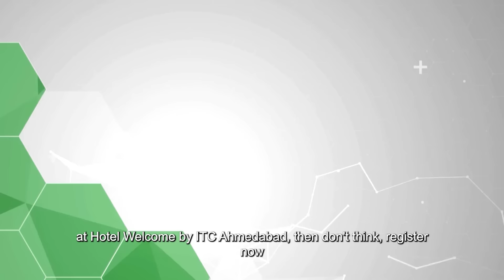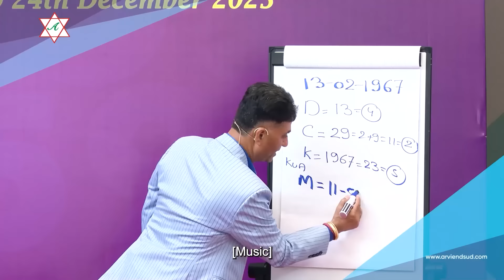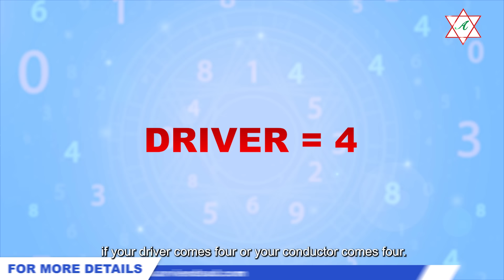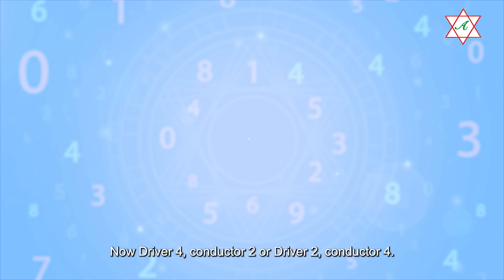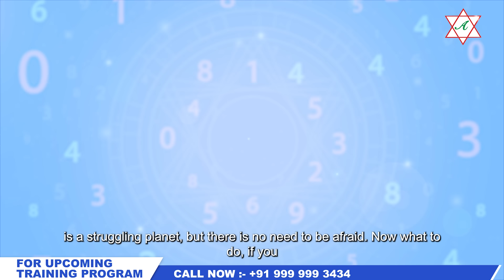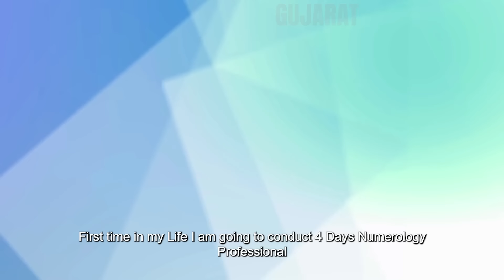Rahu ki Mahadasha I Effect of Rahu I Numerology I Arviend Sud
Understanding Rahu: Overcoming Challenges and Finding Success with Arviend Sud🔮
Welcome to another enlightening episode with Arviend Sud!🌠 In this video, he dives deep into the mysteries of Rahu and dispels the myths surrounding it.🌀
Do you worry about Rahu’s influence during its Mahadasha or Dasha periods?🤔 Are you concerned about the potential chaos and struggles it might bring into your life?🌪️ Arviend Sud is here to clear the air and offer practical solutions to turn Rahu's challenges into opportunities for success.🚀

Here’s what you’ll learn in this episode:
- The true nature of Rahu and how it impacts your life. 🌌
- Why Rahu is often misunderstood and how it can actually be beneficial.💡
- Simple yet powerful remedies to reduce Rahu’s struggles and enhance your prosperity.💰
- The importance of humility and good character in overcoming Rahu's challenges.🙏

Whether you’re new to numerology or seeking ways to balance Rahu’s influence, this video is packed with valuable insights and actionable advice. 📚

Don’t let Rahu’s reputation scare you; embrace its lessons and watch your life transform!✨

Timestamps:
00:00 Introduction to Rahu and Common Misconceptions
00:13 Meet Sonu Sood at the Numerology Professional Success Program🎬
01:47 Debunking Myths: Rahu's Influence on Success💼
02:19 Understanding Rahu in Numerology🔍
02:57 Personal Experiences and Examples🗣️
04:04 Why Rahu Causes Struggles💥
04:30 Solutions to Overcome Rahu's Challenges🛠️
06:08 Practical Tips for Reducing Struggles🧘‍♂️
08:08 Conclusion and Final Thoughts📝
08:21 Upcoming Numerology Professional Success Program📅

🎉 Special Announcement:
Join me for an exclusive journey into numerology at the Ahmedabad Numerology Professional Success Program with famous Bollywood actor Mr. Sonu Sood from September 19-22, 2024, at Hotel Welcome by ITC Ashram Road. Discover the secrets of numerology, gain insights into your life path, and receive practical tips for success.

Change Your Life with the Help of These Videos

About Arviend Sud:

I am Arviend Sud, a numerology and Vaastu coach with over 23 years of experience. I am on a mission to educate and create a lot of awareness about Numerology and Vaastu science so that you get rid of all kinds of godmen and superstitions and take charge and responsibility of your life by yourself. This science will teach you how to become the master of your soul and captain of your fate. 🌟